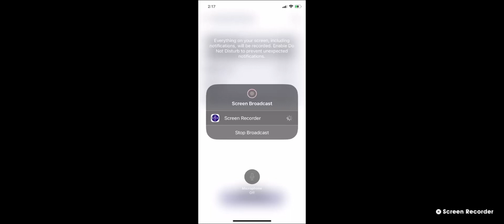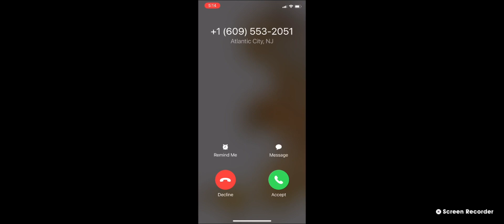Barnegat Light Ospreys 9/1/2023 11:58